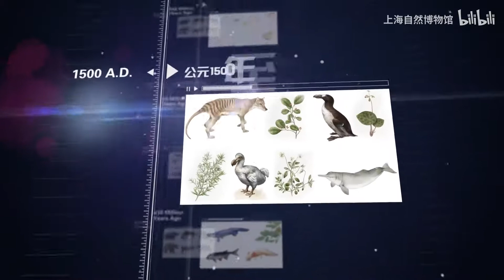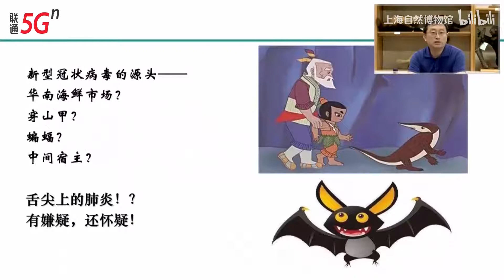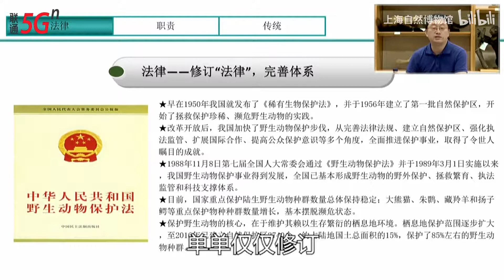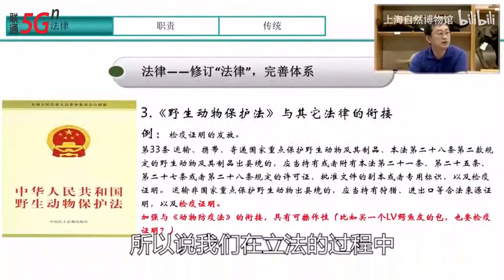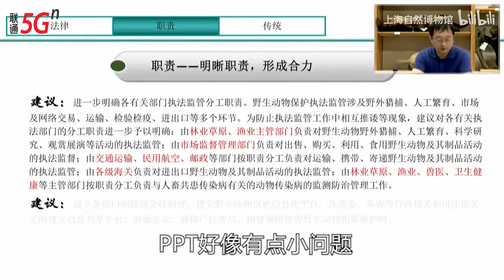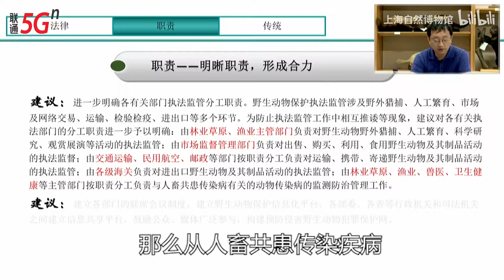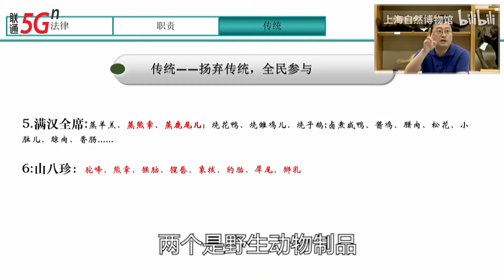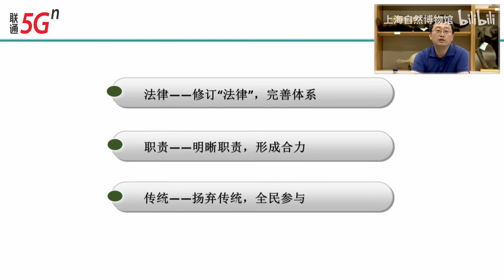虽然有新冠病毒，但是请不要迫害蝙蝠！疫情下的野生动物保护观察【绿螺讲堂·新问题沙龙】 P3 法律、传统与野生动物【崇明县新村乡·张秩通】- 复旦大学 Fudan University